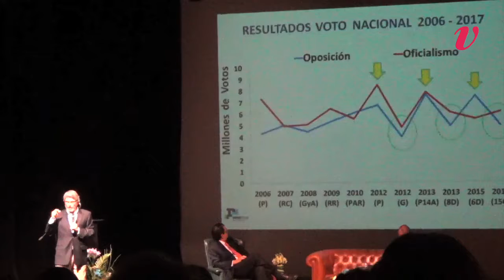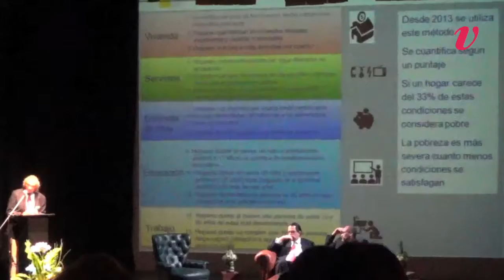Ucab, Foro Perspectivas 2018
Especialistas en economía, política y sociedad analizaron la situación actual del país y expusieron las perspectivas para el próximo año. Para los especialistas 2018 será un año muy difícil (La Voce d'Italia - Caracas, Venezuela)